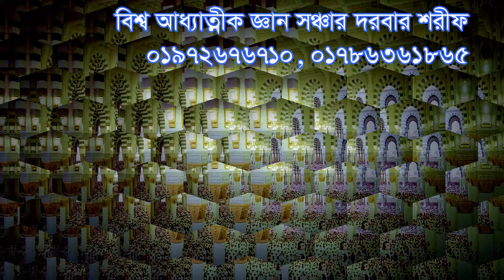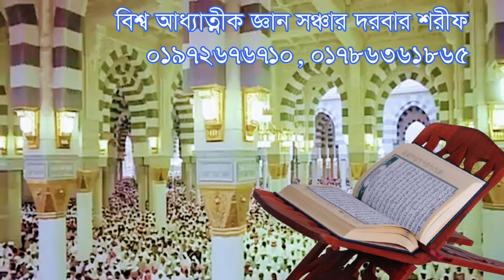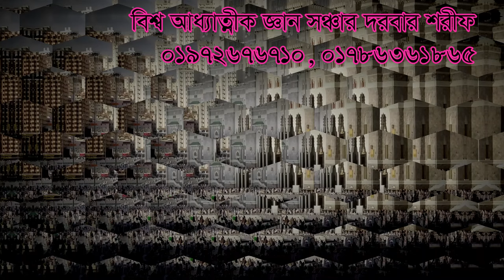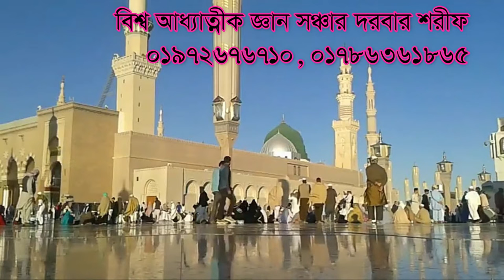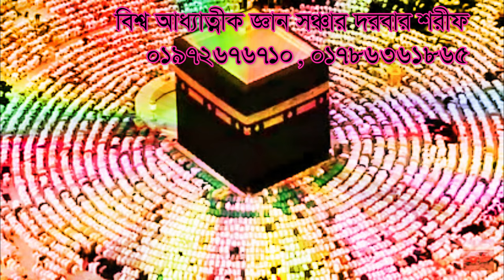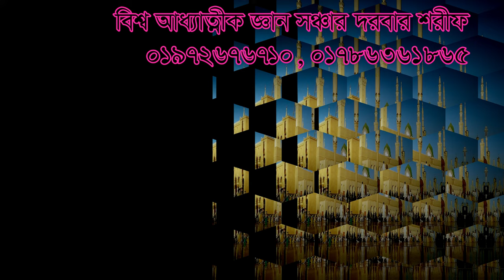ajrayl ke ferot patie dite pare kon komota,আজরাইলকে কে ফেরত পাঠিয়ে দিতে পারে সাাধনার বলে